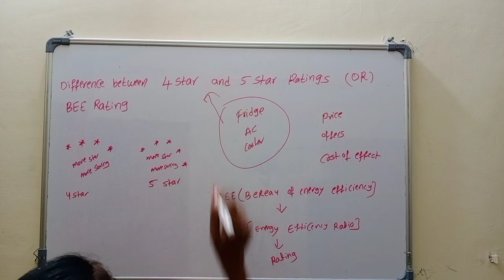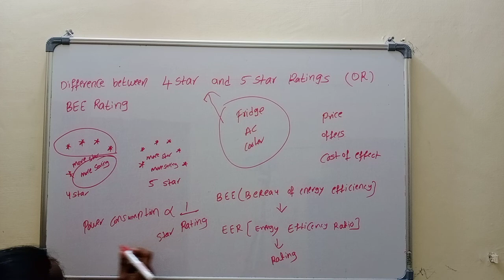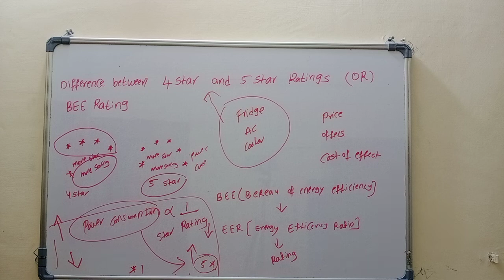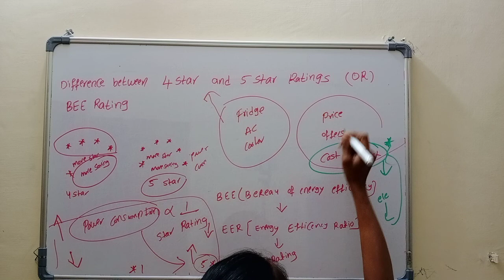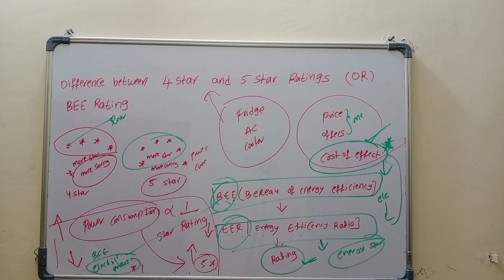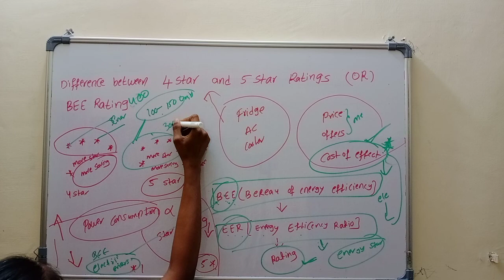what Is The Difference Between 4 star and 5 star Rating in Electrical Appliances || BEE Star Rating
In this video i have explaned about BEE star Rating  Lable and Power Saving Guide in Telugu